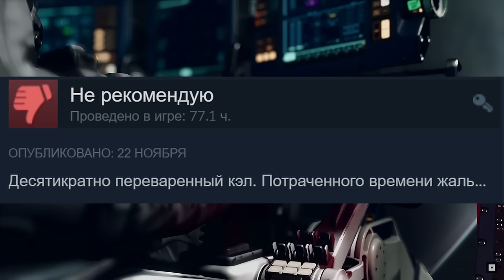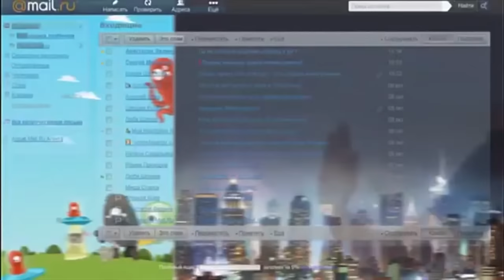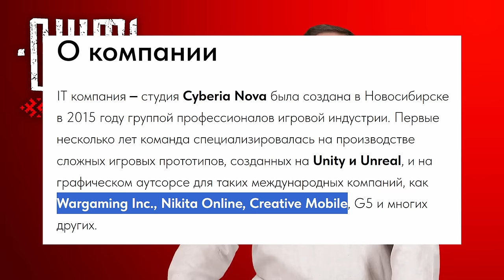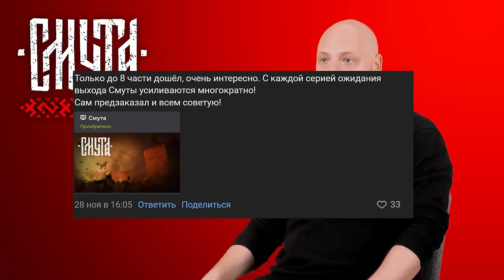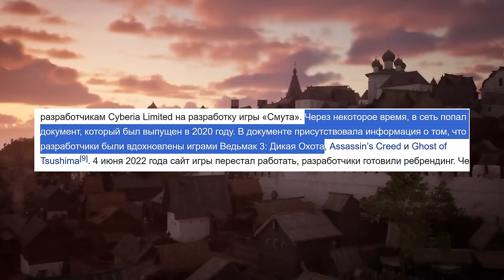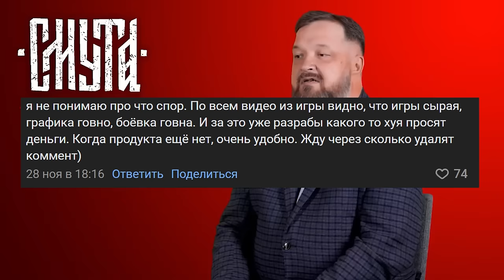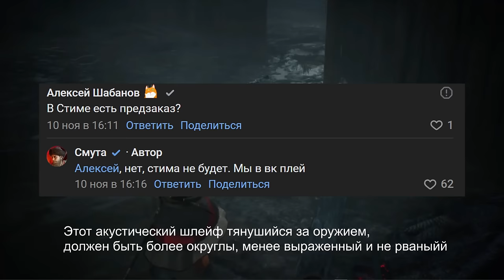СМУТА - НЕ ДЕЛАЙ ПРЕДЗАКАЗ! И ВОТ ПОЧЕМУ...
В этом видосе мы обсудим игру от российских разработчиков Cyberia Nova и я вам объясню почему НЕ НАДО ДЕЛАТЬ ПРЕДАКАЗ! Рассказываю про игру СМУТА.

Таймкоды:
00:00:00 Вступление
00:01:33 Анонс игры
00:04:04 Разработчики из Cyberia Nova, бюджет игры
00:06:22 Графика, анимации, боевая система, озвучка, дата выхода
00:08:04 Геймплей, ответы на вопросы
00:09:36 Итоги - почему не надо делать предзаказ